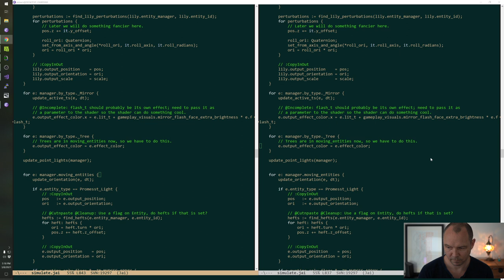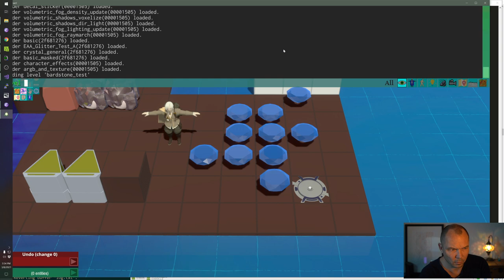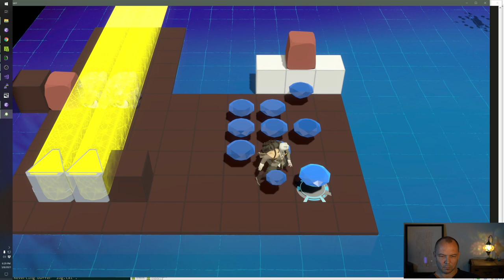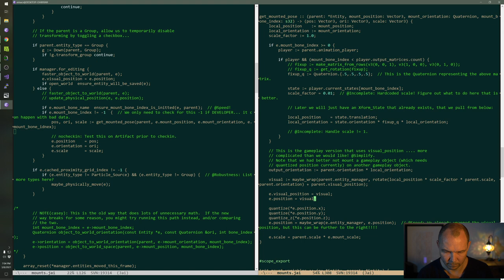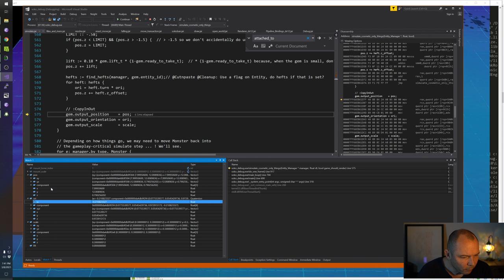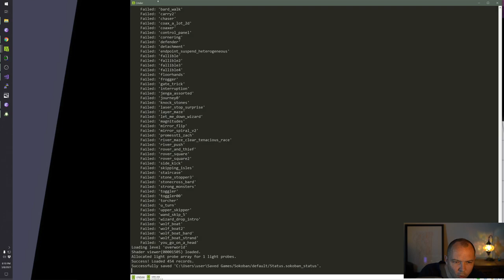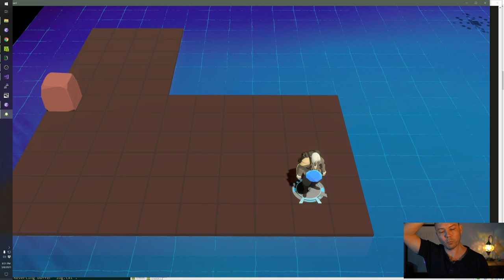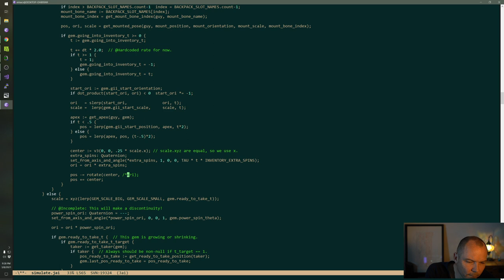How to Make Gems Hover, and stuff.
Originally aired on 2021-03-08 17:13:26(UTC-8) How to Make Gems Hover, and stuff.